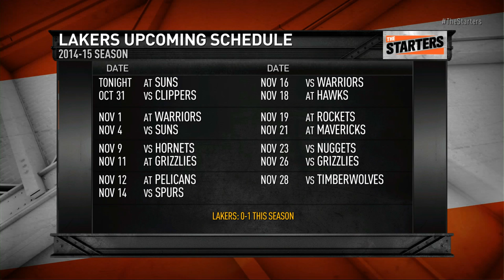The Starters – October 29th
The Starters overreact to the first night of the NBA season: including Anthony Davis' MVP like performance, Chandler Parsons' terrible Mavericks debut, and the Kobe-Dwight fracas. Watch The Starters weekdays at 6:30 on NBATV or get more of them on their